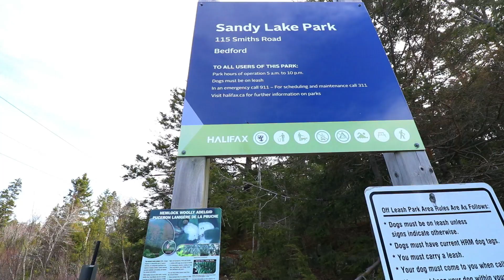Exploring Parks & Testing Gimbals | My Halifax | Halifax Nova Scotia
I am finally out and making a vlog again! I have had a few mishaps over the last few weeks - which is in part why I am testing a new gimbal

Chapters:
0:00 - Beginning
0:05 - Into
0:14 - What went wrong
0:38 - What I want to make
1:18 - The Gimbal I Am Testing
1:58 - I'm loving it
2:40 - I've never been here before
3:22 - So close to nature
4:15 - Outro